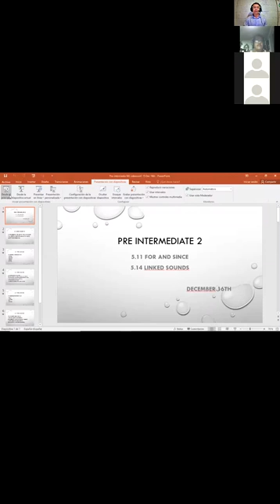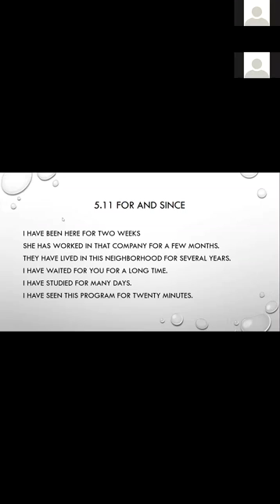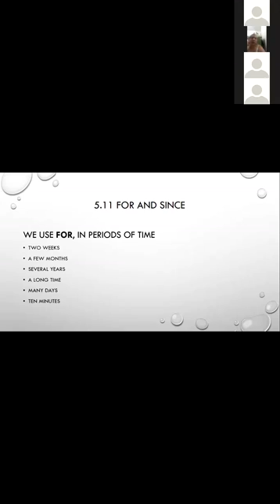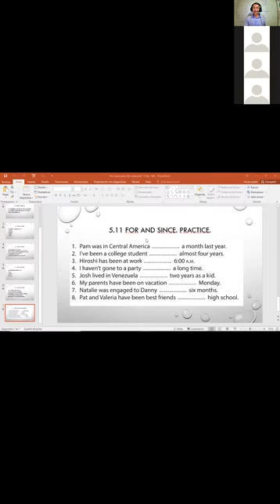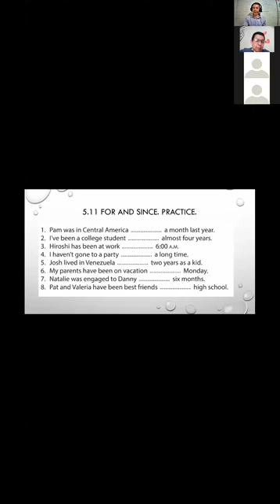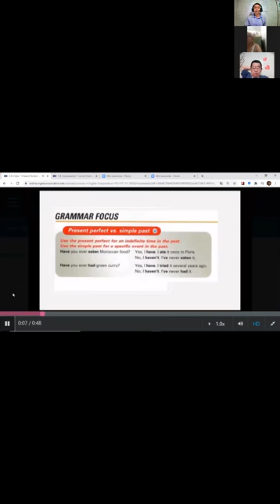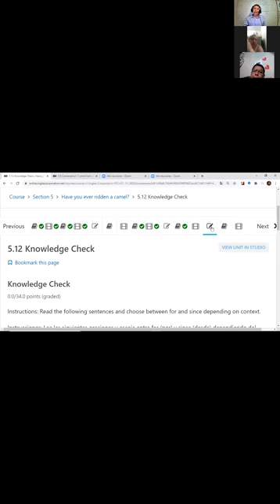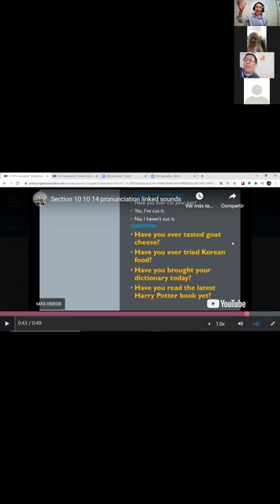Inglés Corporativo-videoconferencia #15 For and since. December 16th.